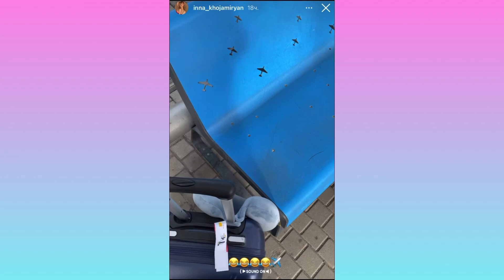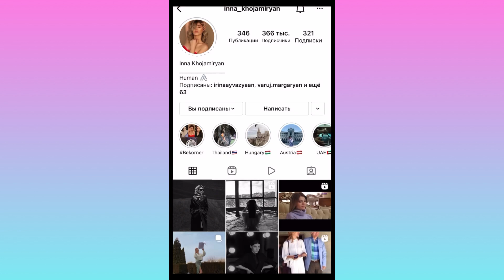Իննա Խոջամիրյանը իր հանգիստն է վայելում. երբ և ում հետ է նա մեկնել